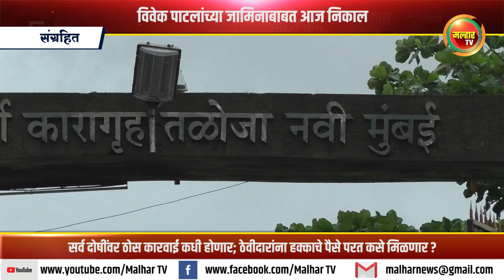विवेक पाटलांच्या जामिनाबाबत आज निकाल !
कर्नाळा बँकेचे अध्यक्ष आणि शेकापचे माजी आमदार विवेक पाटील यांच्या जामिनाचा निर्णय न्यायालय बुधवारी (दि. 13) होणार्‍या सुनावणीदरम्यान देणार आहे. या वेळी विवेक पाटील यांची जामिनावर का होईना पण सुटका होईल, अशी आशा शेकाप कार्यकर्त्यांना वाटत आहे, मात्र कर्नाळा बँक घोटाळ्याचे सूत्रधार विवेक पाटलांसह सर्व दोषींविरुद्ध काय ठोस कारवाई होणार तसेच ठेवीदार, खातेदारांना त्यांचे हक्काचे पैसे परत कधी मिळणार हे प्रश्न अद्यापही अनुत्तरीतच आहेत.